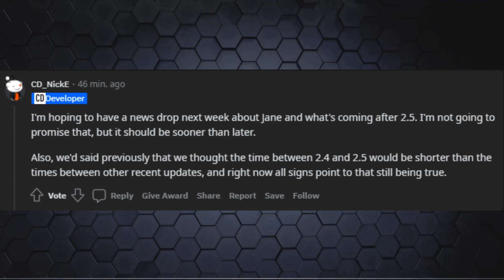Marvel's Avengers Game Predictions For The Week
What's up guys, Casual Avenger back again with my marvel's avengers game predictions for the week!

Content Line-Up:

-Marvel's Avengers